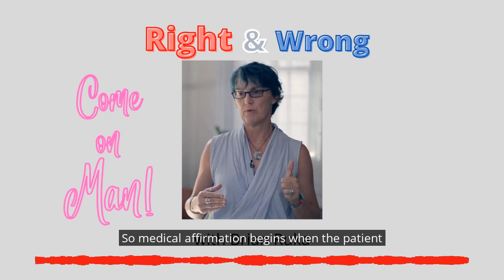Dr. Michelle Forcier from "What is a Woman?" is the subject of another Come on Man segment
Dr. Forcier lies to pediatric patients when she "affirms" them as the opposite gender. That has earned her the opportunity of being roasted by the RaW boys in another one of their "Come on Man" segments.

Every episode of rightandwrong show features a crazy leftists that says something so ridiculous that your all you can say is "Come on man"